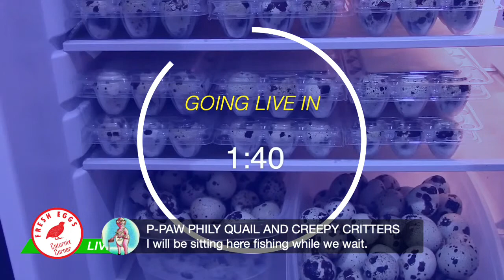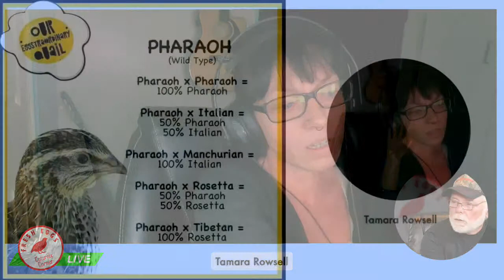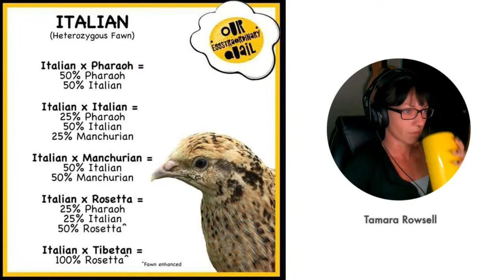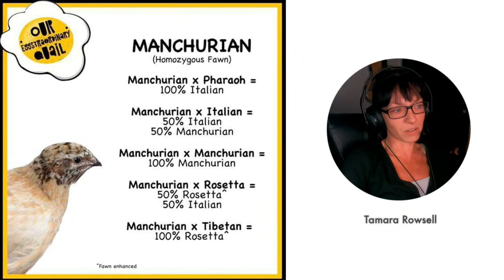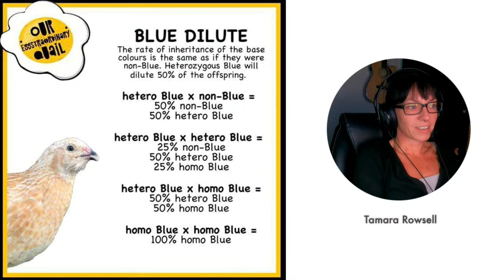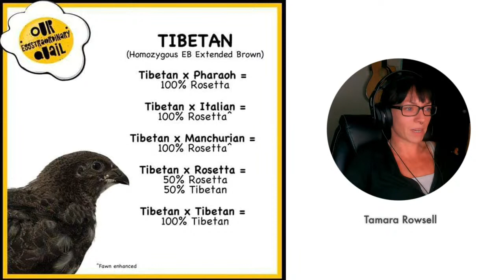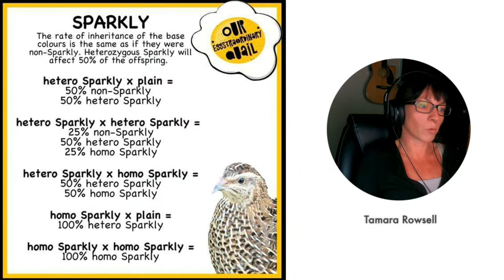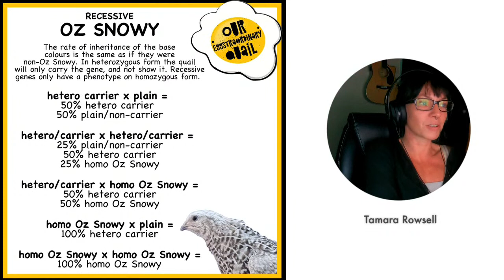Coturnix Quail Color Genetics - with Tamara Rowsell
An indepth discussion on the color genetics of Coturnix Quail with Tamara Rowsell.